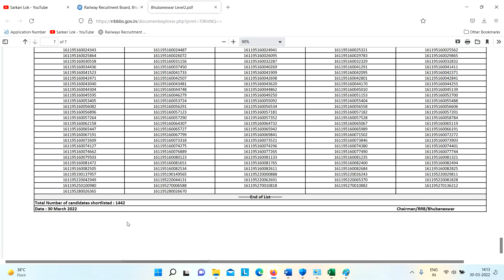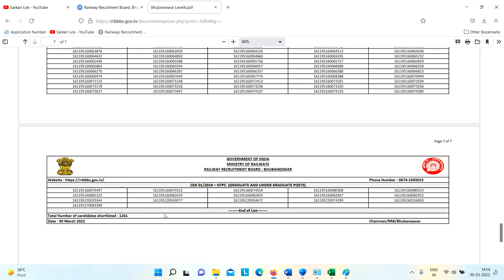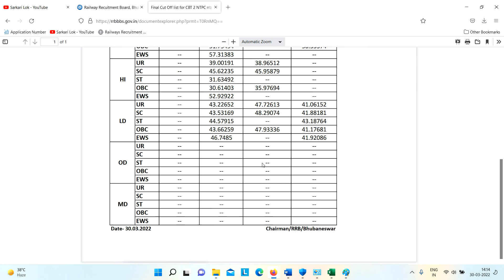rrb bhubaneswar ntpc result : rrb ntpc bhubaneswar revised result : rrb ntpc bhubaneswar cut off